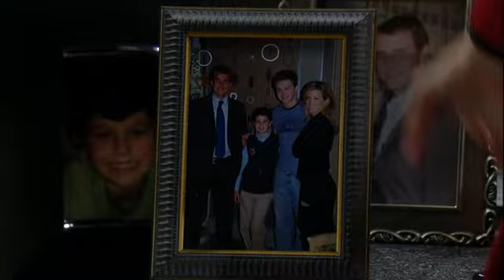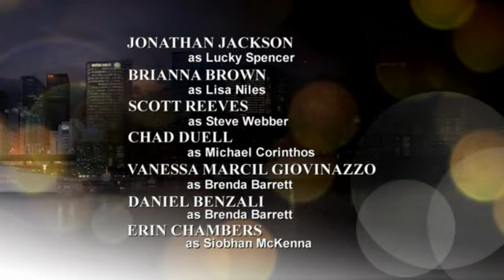General Hospital 03/04/11 Part 3/3 with subtitles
Characters featured:
Jax (Jasper Jacks)
Carly Jacks
Elizabeth Webber
Sam McCall
Sonny Corinthos
Jason Morgan
Michael Corinthos III
Suzanne Stanwyck
Dante Falconeri
Patrick Drake
Shawn Butler
Brenda Barrett Corinthos
Theo Hoffman, the Balkan (non-speaking)